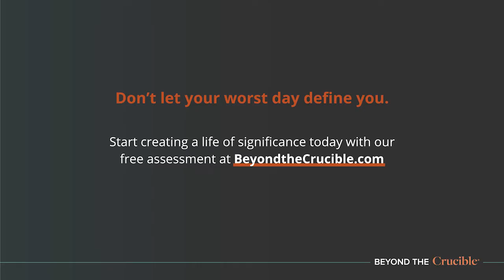How Adam Vibe Gunton went from being a “Golden Boy” to a tragic descent into darkness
Adam Vibe Gunton shares in harrowing detail how his life went from him being a “golden boy,” the star of every sports team he played on, to a tragic descent into darkness and dependence on heroin and prescription painkillers – set into motion by being introduced to cocaine at 12 and worsened when he blamed himself for a friend’s suicide.

He wanted to die … until the rekindling of his faith in a miraculous way set him first on the road to sobriety … and then to significance. He founded Recovered on Purpose, a nonprofit that helps men and women in recovery tell their stories in ways that help others find sobriety, too. Just five years clean, he’s helped more than 1,000 people overcome their addictions … and has big plans for even more wide-ranging impact.

To learn more about Adam Vibe Gunton and Recovered On Purpose,

To explore Beyond the Crucible assets, including our free Life of Significance assessment,